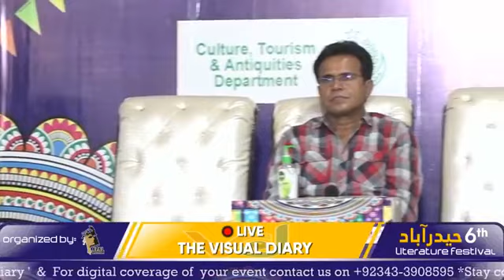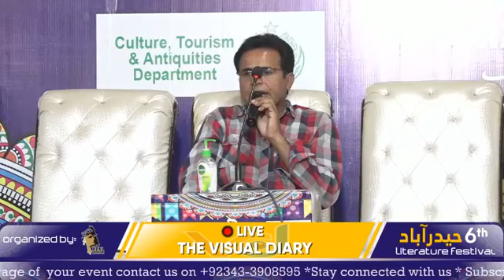Session on Blind Justice and black Women A book by Nisar Khokhar